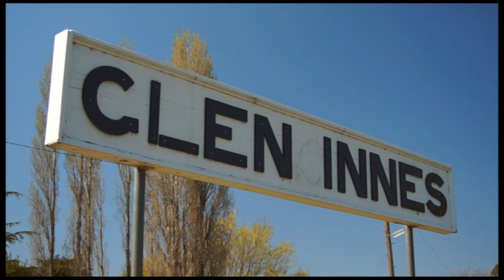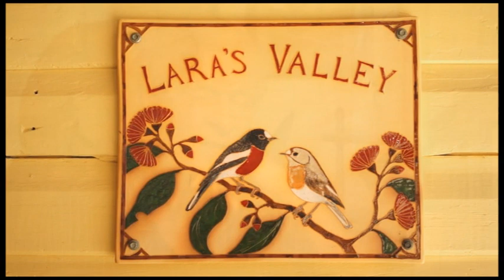Mal and Laraine - NBN News Documentary 2013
Short preview of the NBN News documentary 'Mal & Laraine - A Leyland Story' that screened on Saturday March 2nd, 2013. The program looked back at 50 years of the Leyland Brothers story, inlcuding their early days at NBN Televsion Newcastle. Plus it told the personal story of Mal & Laraine Leyland and where they are now and what they have achieved.